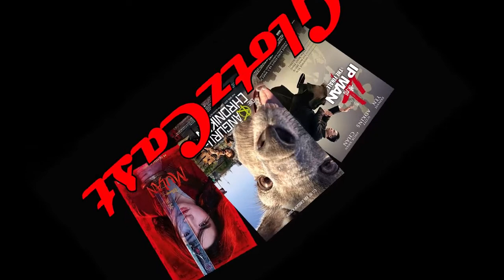Zehn Filme, die Deinen Kino-März aufgewertet hätten (GlotzCast #85)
Achtung: Dieser Podcast wurde vor den Kinoschließungen aufgrund der Corona-Pandemie aufgenommen. Aus Unterhaltungsgründen laden wir diesen Podcast trotzdem regulär hoch.

- "Diese zehn Filme sollten Sie nicht verpassen", titelt die Kölnische Rundschau und listet zehn Filme auf, die ab diesem Monat über die Leinwand flimmern (bzw. "geflimmert wären"): Wir besprechen alle (u.a. "Berlin, Berlin", "A Quite Place 2" und "Mulan"). Außerdem: Cinemax vergrößert sich und schluckt Mitbewerber, Raucherkinos, Kino-Erinnerungen und Benjamin Blümchen.